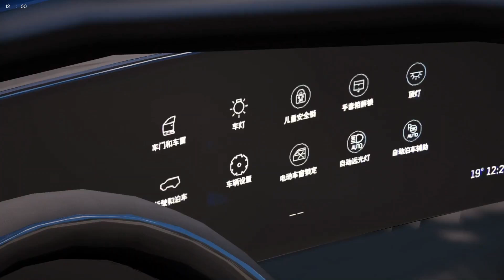Cadillac CT6 2024 GTA 5